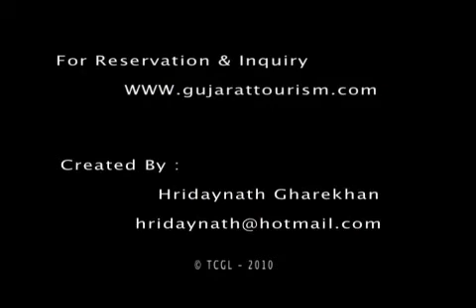A window to Gujarat